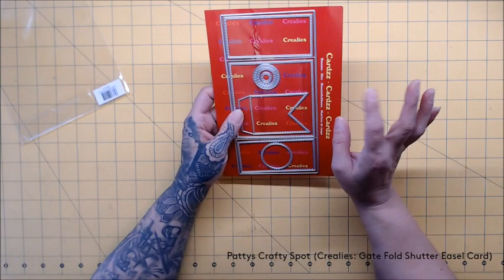Crealies 21 03 15 Gatefold Shutter Easel Card, by Patty (English spoken)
Patty used Cardzz no. 304, the Gatefold Shutter Card, to make a lovely Easel Card.
Patty gebruikt Cardzz no. 304, de Gatefold Shutter Kaart, om een unieke easel kaart mee te maken.